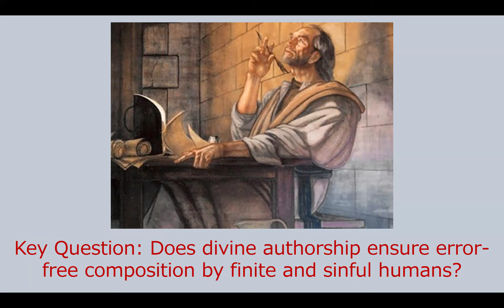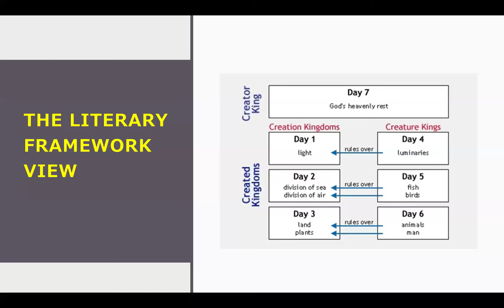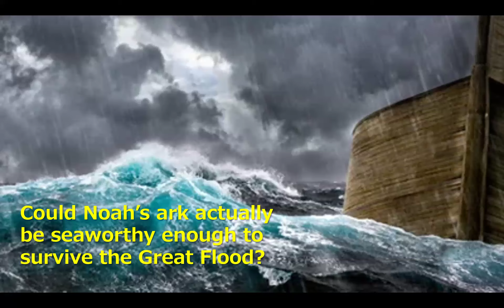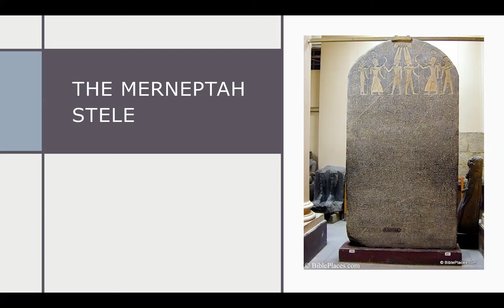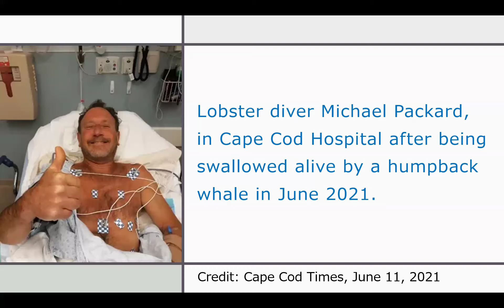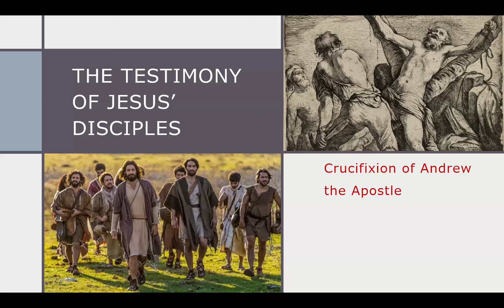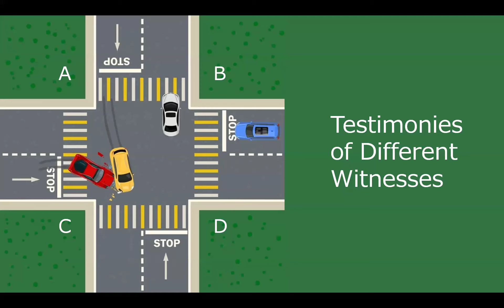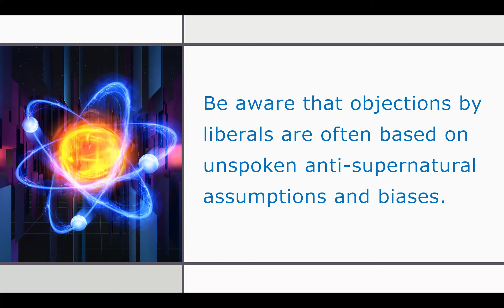Video - Biblical Inerrancy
This video lecture is for the course Theology 1 at the East Asia School of Theology.